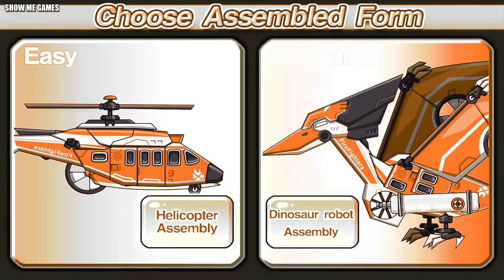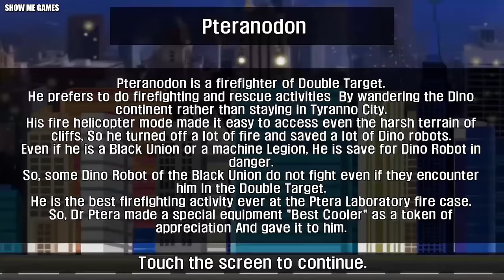Rescue Bots Dino island + Sky Forest + Dino Robot Corps - Megalosaurus/Triceratops/Euoplocephalus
00:00 - Presentation
01:03 - Megalosaurus Dino Robot
04:21 - Megalosaurus Dump Truck
07:35 - Rescue Bots Dino island 1
11:38 - Triceratops Dino Robot
14:00 - Triceratops Fire Truck
16:56 - Rescue Bots Dino island 2
21:12 - Euoplocephalus Dino Robot
23:14 - Euoplocephalus Wrecking Ball Crane
25:27 - Rescue Bots Sky Forest 1
28:23 - Pteranodon Dino Robot
30:44 - Pteranodon Helicopter
32:52 - Rescue Bots Sky Forest 2
36:24 - Apatosaurus Dino Robot
39:19 - Apatosaurus Excavator
41:43 - Rescue Bots Sky Forest 3